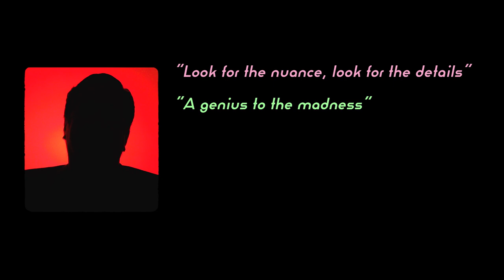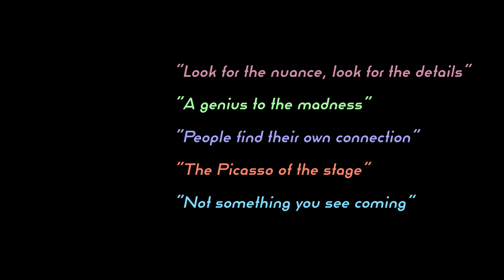Being Satori Circus - Look for the Nuance Trailer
* Officially selected to premiere at the Freep Film Festival in Detroit, MI - April 26 – 30, 2023*

Detroit Filmmaker M.L. Finnell explores the underground subculture and music of Satori Circus - a Detroit performance artist.

In 1988, a conceptual artist was created as ‘Satori Circus’, departing from the norm of what a performance artist was expected to be. Thirty-four years later, Satori Circus continues to write, perform, and astonish in live performances. ‘Being Satori Circus - A Performance Documentary in Five Acts' tells the story in an unusual, hybrid, non-fiction/fiction narrative style of the history of this artist, while keeping some of the mystery intact.

How do others see this iconic Detroit artist?

What are the influences and forces that made him?

“Here’s someone who’s living an artist’s life, he’s out there, he’s performing, he doesn’t care if there are three people in the audience or five hundred, he’s there to perform.”
- Novelist Michael Zadoorian (The Leisure Seeker)

This documentary film by filmmaker Mark Finnell explores the many facets of Satori Circus and his effect on others, as well as how the artist continues performing despite being relatively unknown nationally.

Through personal narrative and interviews with collaborators, cultural historians and astute observers to this underground scene, we are offered a peek behind the curtain to this under-explored and often misunderstood world of performance art.